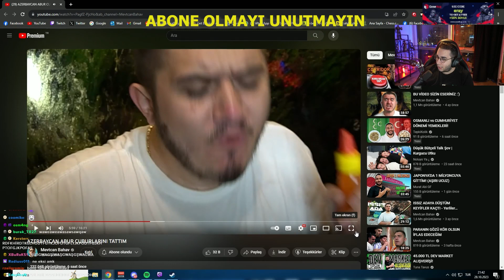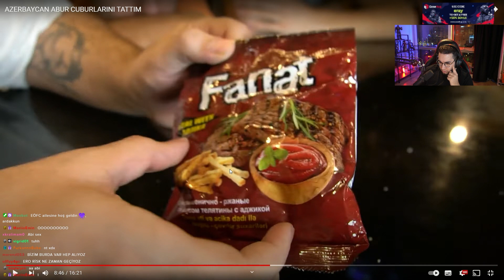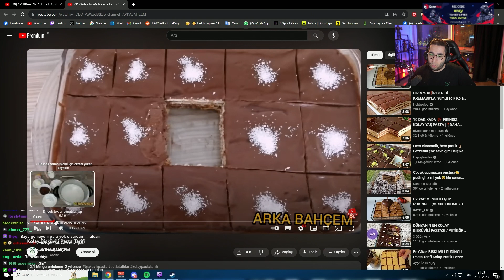Eray İzliyor Mertcan Bahar - AZERBAYCAN ABUR CUBURLARINI TATTIM